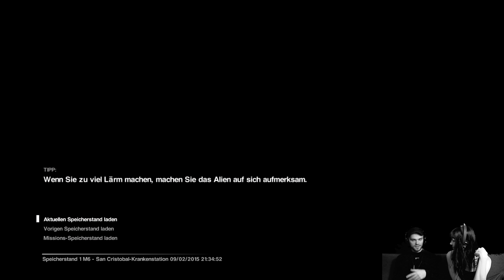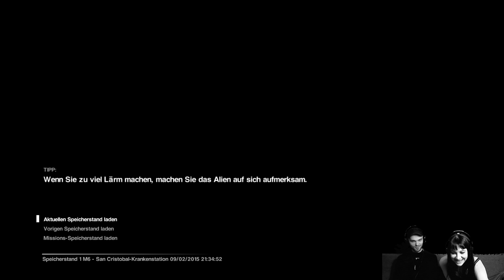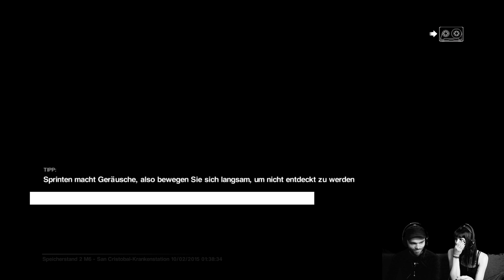Alien Isolation [026] ★ Schoki-Riegel und Speichelfluss ★ Lets Play Alien Isolation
• Genre: Action, 3D-Action
• Entwickler: The Creative Assembly
• Publisher: Sega
• Gameplay kommentiert von: Buly